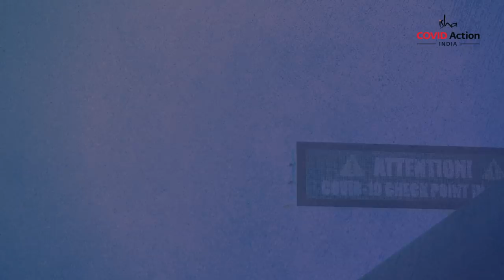An Important Step To Take During COVID Pandemic | Sadhguru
Sadhguru looks at a few fundamental things every citizen can do for themselves and those around them, to ensure these challenging times do not overwhelm and overpower us.